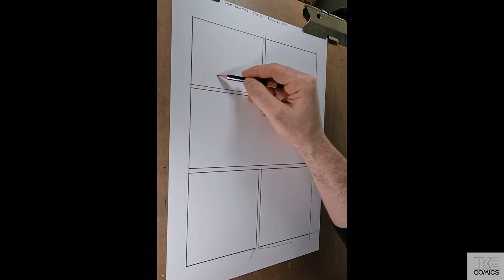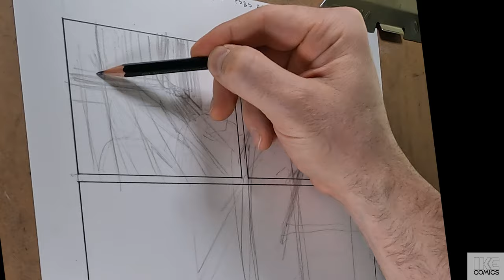Draw/Process E19: Drawing a comic book page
This episode I draw page 19 of First Son and Sword: Crocodile City. I talk sequential storytelling; drawing characters in action, or enroute, and in complex poses; avoiding tangents and spotting blacks; and continuity errors.